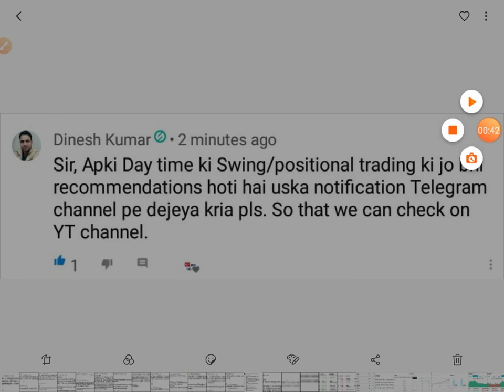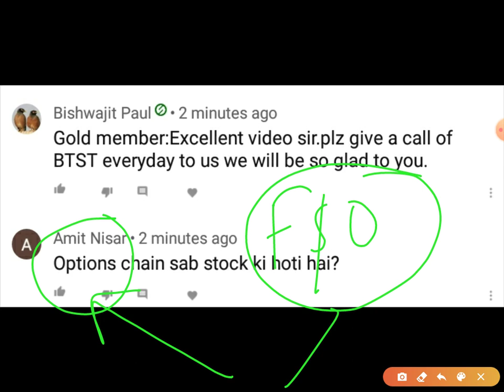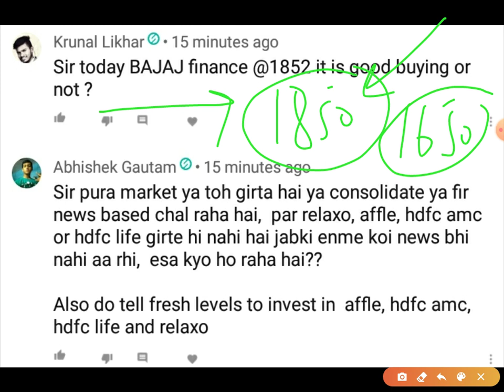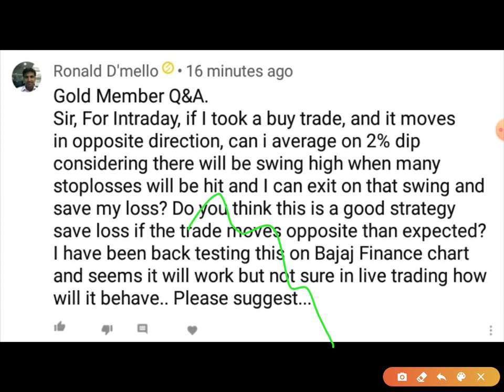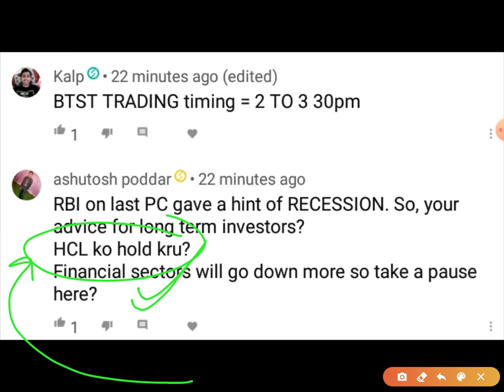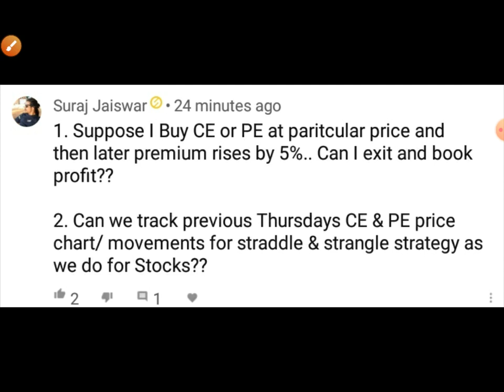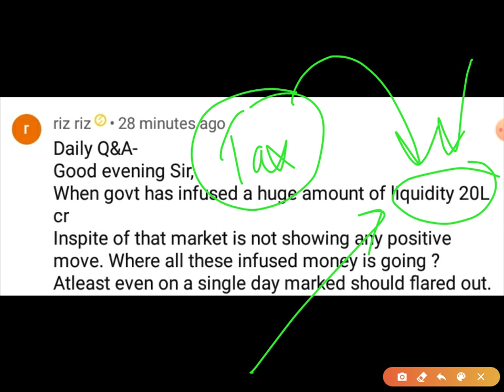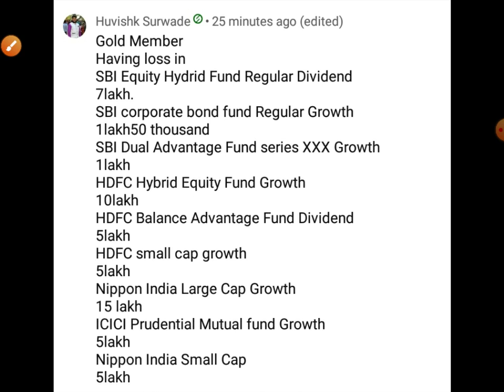How Many Mutual Funds in My Portfolio 🔥 How to average Stocks in Portfolio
Invest and trade with Kite by Zerodha, Get assured Services free from us. Open an account now !!!

sbi share view, hul stock view, hdfc bank stock view, union budget bajaj finance stock view,